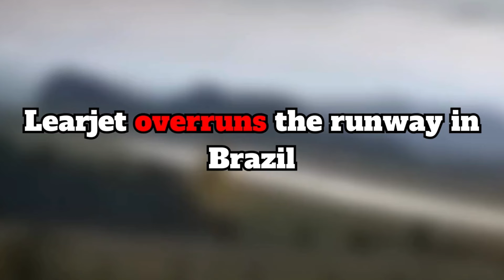Plane OVERRUNS Runway After Landing - Daily dose of aviation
Welcome to another Daily dose of Aviation!